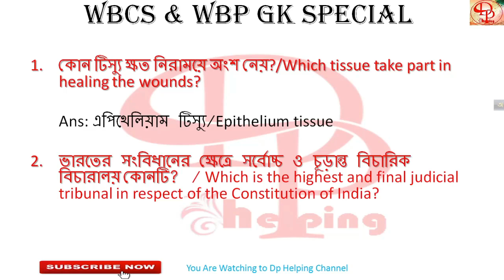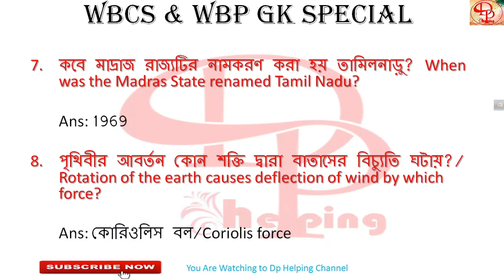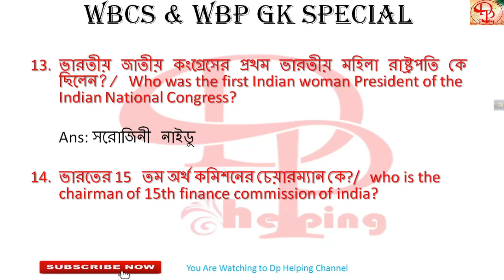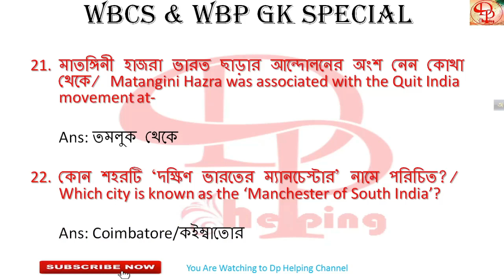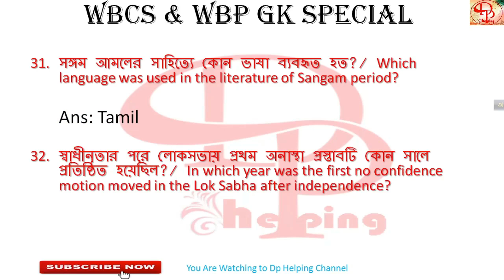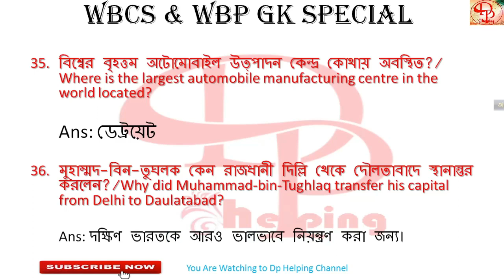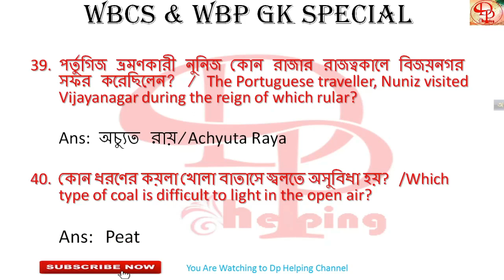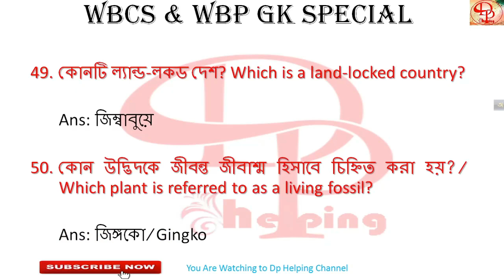WBP Police Gk Question 2021 | WBCS GK SERIES | Previous Year Question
This video contains information about the all exam preparation gk series.

SSC, RRB NTPC, WBCS and Wbp main exam gk set and wbp constable gk set and wbcs exam preparations all gk analysis and important previous question analysis. Wb police S.I preliminary and main exam gk set and guidance

Cover Topics:
WBCS
WBPSC

SSC MTS
SSC CPO
ssc chsl gk gs in bengali 2021
ssc chsl gk gs in english2021